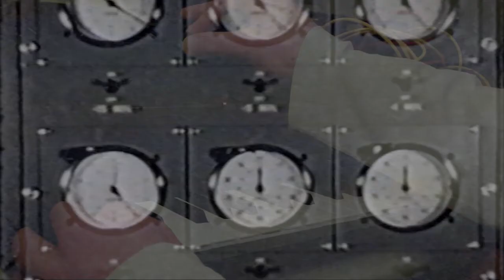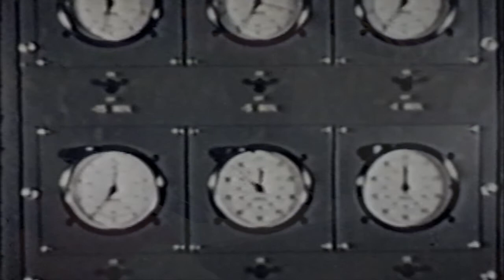Atomic Error (Korg MS-20 mini)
All sounds come from The Korg MS-20 mini.No midi no sequencer no multitrack just some delay from the virtualizer pro.
Public domain Video footage Operation Greenhouse 1951.